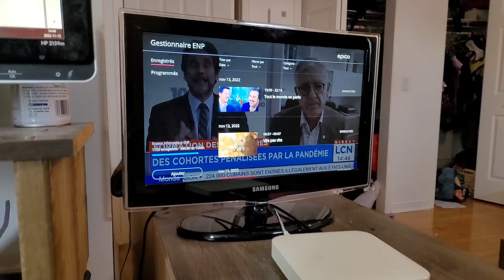video youtube epico